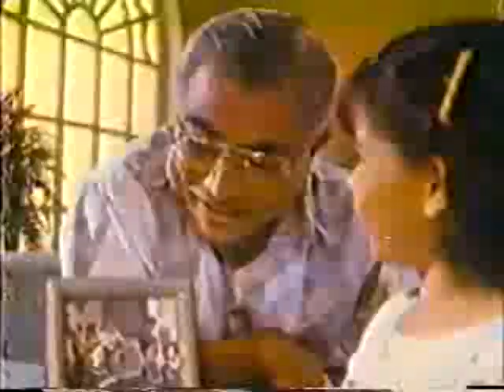Ang Bearbrand ni Lola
Edited for the De Mesa Family by JunRaymond